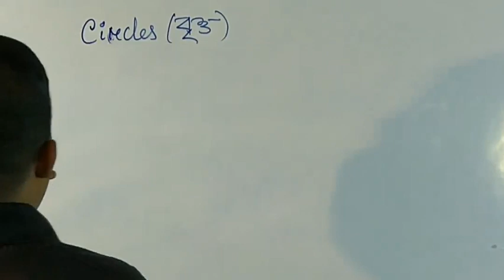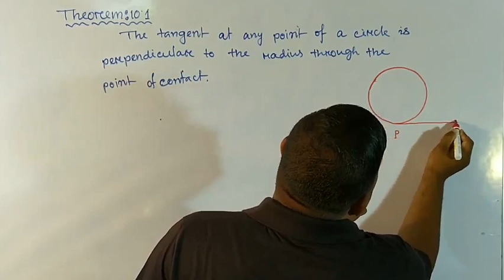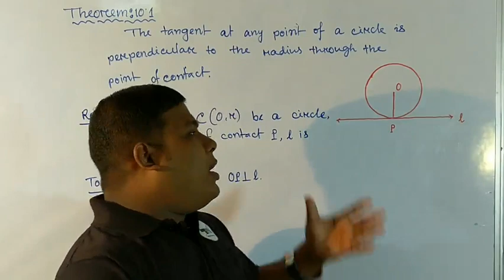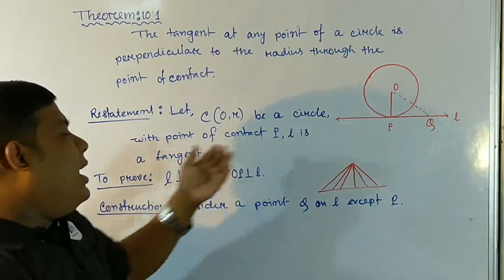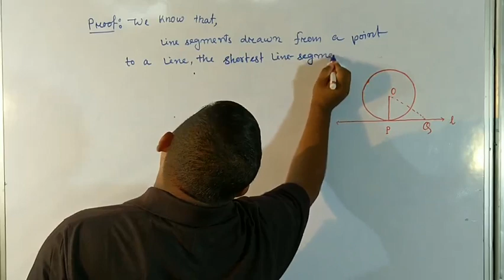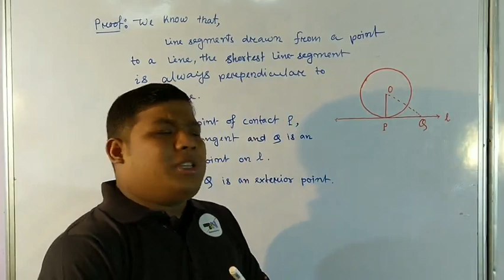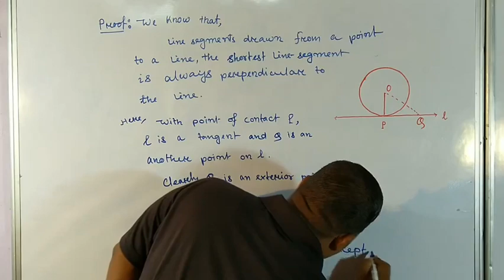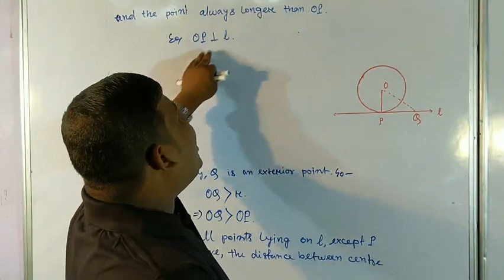Circles(বৃত্ত) // Mathematics // Class 10 // Part : 01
In this video we discuss about the chapter 10 of Circles of class 10 Mathematics .

 এই video টোত আমি দশম শ্ৰেণীৰ গণিত পাঠ্যপুথিৰ অধ্যায় 10 বৃত্তৰ বিষয়ে আলোচনা কৰিছো ।

Circles(Class 9)